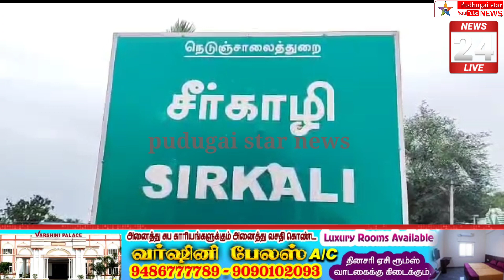சீர்காழியில் வாகன ஓட்டுனருக்கு தலைக்கவசம் விழிப்புணர்வு பேரணி கோட்டாட்சியர் தொடங்கி வைத்தார்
sarkari helmet rally awareness#